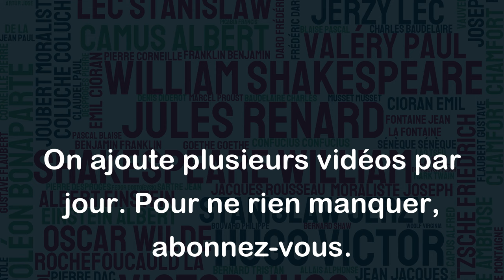En France on parle quelquefois de l'agriculture, mais on n'y pense jamais. - Alphonse Karr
Cette citation souligne la négligence que l'on accorde souvent à l'agriculture en France. Alphonse Karr pointe du doigt le manque d'intérêt ou de considération pour l'activité agricole dans notre société. Malgré le rôle essentiel que joue l'agriculture dans l'économie et la nourriture de la population, elle est souvent ignorée ou prise pour acquise. Cette citation est une invitation à accorder plus d'attention et de valorisation à l'agriculture en France.